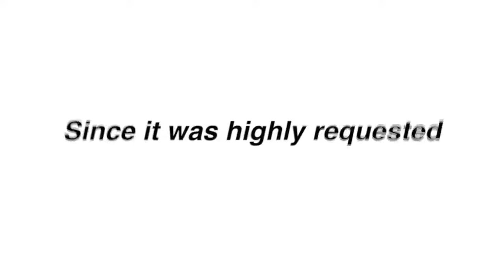I edited encanto because i have no friends...(J'ai édité encanto parce que je n'ai pas d'amis)